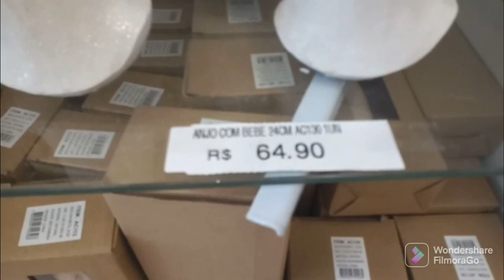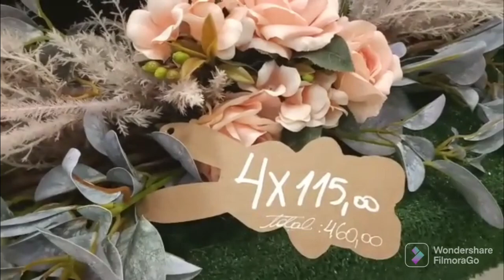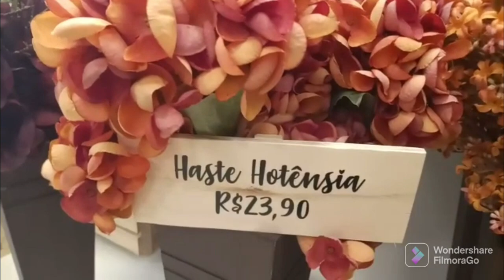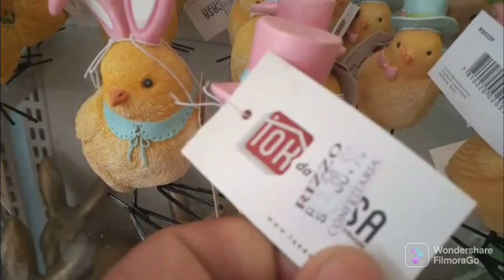UM SONHO DE LOJA DECORAÇÃO DE PÁSCOA 2022 NA RIZZO /REI DO MDF EM SP